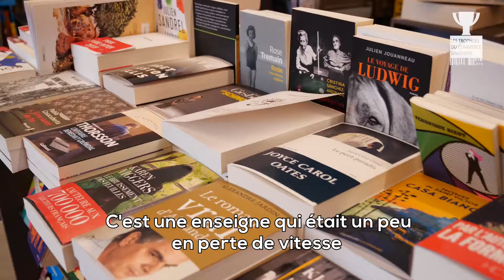LIBRAIRIE DES BAUGES - FINALISTE DES TROPHEES DU COMMERCE 2019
Librairie, vente de livres et d’articles de papeterie. Création d’un lieu évènementiel ‘’Le Garage’’ intégrant : rencontres avec les auteurs, débats, musique etc. Petite restauration. Livraison en Tuk Tuk à pédales.

104 Rue de la République, 73200 Albertville

Candidat dans la catégorie Innovation commerciale et e-commerce

« Aujourd’hui, ma première motivation est de faire de cette enseigne de leur enfance, une référence culturelle dans le bassin albertvillois en créant Le Garage de la Librairie, l’envie de revenir vers le commerce de proximité est suscitée, et notre rôle d’acteur culturel assumé ! »